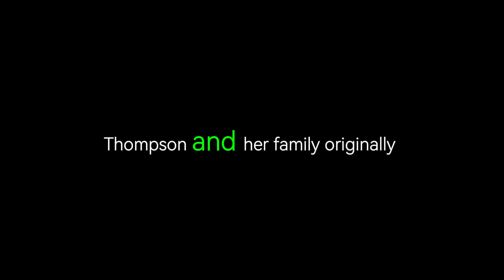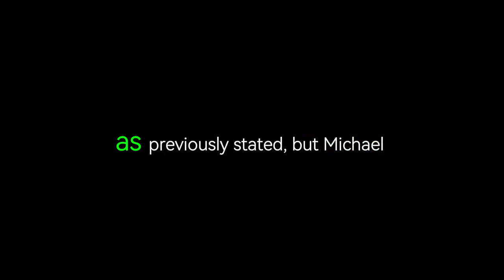Here comes Honey Boo Boo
Do you know Honey Boo Boo Thompson?